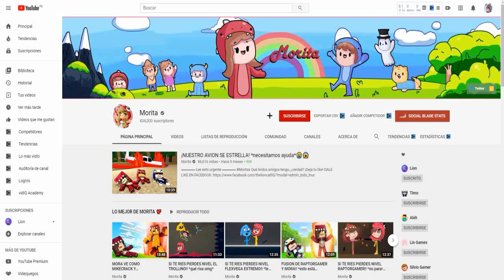¡LOS BEBES SE DAN UN BESO Y A TIMO LE DA ASCO! *si te ríes te damos un beso* en DOMICILIOS EXTREMOS